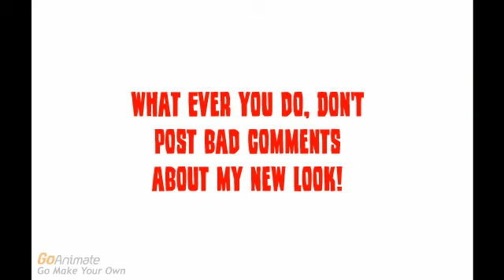I get Plastic Surgery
I started looking different after a while when I was posting videos
Well I accidently forgot to put in the little mustache so I will one day I will have to remake that avatar of me with a mustache